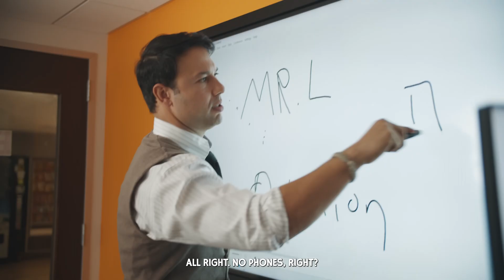Mr L bullies white boy for small weiner